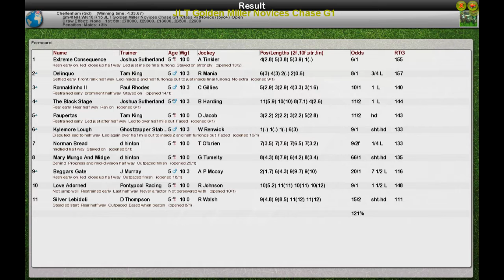NH WK10 R15 JLT Golden Miller Novices Chase G1